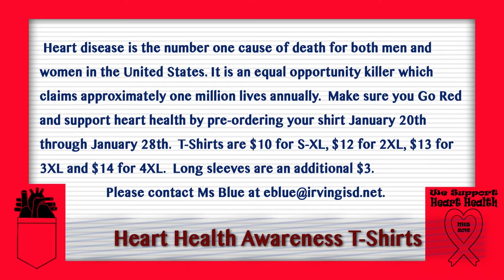Viking View Friday 1 8 16